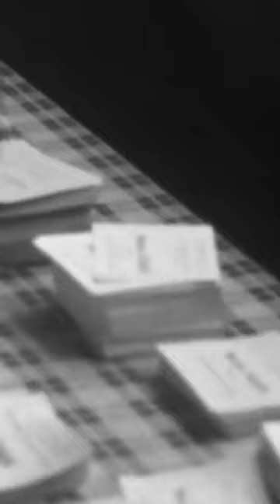WARNING | Léon Blum & Front Populaire (LEON BLUM EDIT)